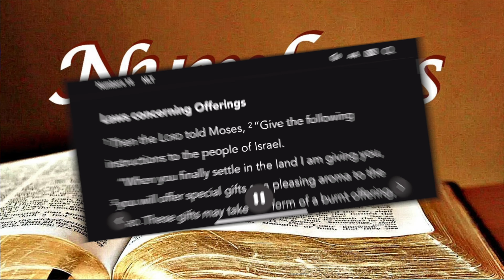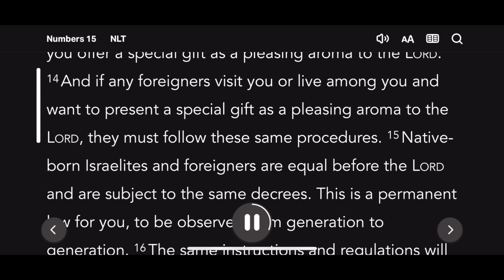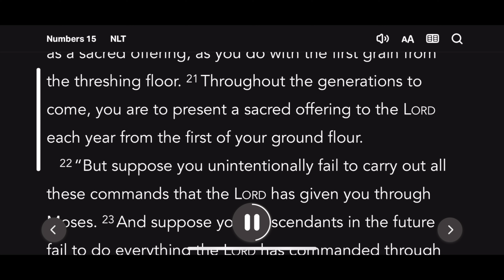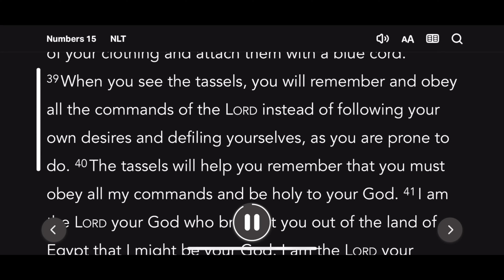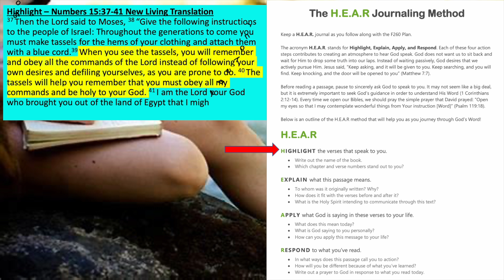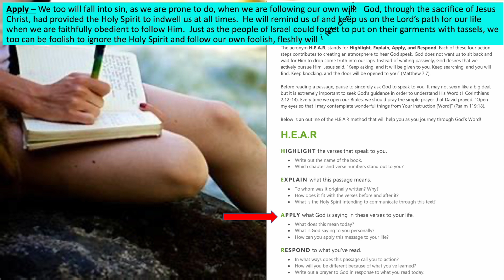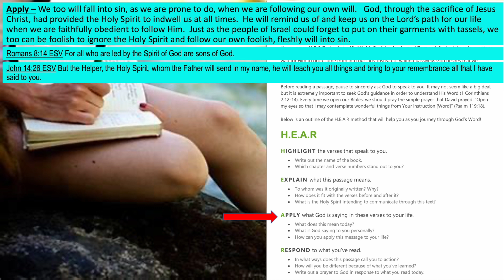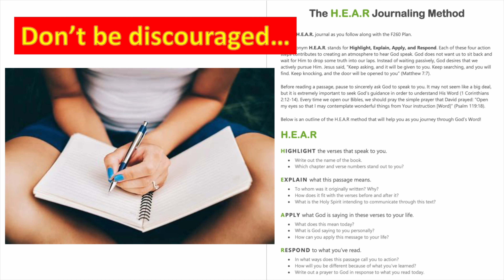Numbers Chapter 15, Listen and Read with my HEAR Journal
HEAR Journaling – Numbers Chapter 15

Highlight – Numbers 15:37-41 New Living Translation
37 Then the Lord said to Moses, 38 “Give the following instructions to the people of Israel: Throughout the generations to come you must make tassels for the hems of your clothing and attach them with a blue cord.39 When you see the tassels, you will remember and obey all the commands of the Lord instead of following your own desires and defiling yourselves, as you are prone to do. 40 The tassels will help you remember that you must obey all my commands and be holy to your God. 41 I am the Lord your God who brought you out of the land of Egypt that I might be your God. I am the Lord your God!”

Explain – God provided instruction to Moses for the people to wear tassels on the hems of their clothing to remind them to follow the Lord’s will above their own, because when they followed their own will as they were prone to do, they would fall into sin.

Apply – We too will fall into sin, as we are prone to do, when we are following our own will.   God, through the sacrifice of Jesus Christ, had provided the Holy Spirit to indwell us at all times.  He will remind us of and keep us on the Lord’s path for our life when we are faithfully obedient to follow Him.  Just as the people of Israel could forget to put on their garments with tassels, we too can be foolish to ignore the Holy Spirit and follow our own foolish, fleshly will into sin.

Romans 8:14 ESV For all who are led by the Spirit of God are sons of God.

John 14:26 ESV But the Helper, the Holy Spirit, whom the Father will send in my name, he will teach you all things and bring to your remembrance all that I have said to you.

John 16:13 ESV When the Spirit of truth comes, he will guide you into all the truth, for he will not speak on his own authority, but whatever he hears he will speak, and he will declare to you the things that are to come.

Galatians 5:16 ESV But I say, walk by the Spirit, and you will not gratify the desires of the flesh.

Romans 8:26 ESV Likewise the Spirit helps us in our weakness. For we do not know what to pray for as we ought, but the Spirit himself intercedes for us with groanings too deep for words.

Galatians 5:18 ESV But if you are led by the Spirit, you are not under the law.

Romans 8:9 ESV You, however, are not in the flesh but in the Spirit, if in fact the Spirit of God dwells in you. Anyone who does not have the Spirit of Christ does not belong to him.

Romans 8:5 ESV For those who live according to the flesh set their minds on the things of the flesh, but those who live according to the Spirit set their minds on the things of the Spirit.

Isaiah 30:21 ESV And your ears shall hear a word behind you, saying, “This is the way, walk in it,” when you turn to the right or when you turn to the left.

Galatians 5:25 ESV If we live by the Spirit, let us also keep in step with the Spirit.

Respond – Thank You Lord for my salvation, for You, Holy Spirit, who leads me unto all Truth.  I seek to follow You faithfully and obediently.  Lord, I pray for anyone that does not know You, may they find You and accept You as Lord and Savior. Amen.

YouTube Music – Helium by TrackTribe